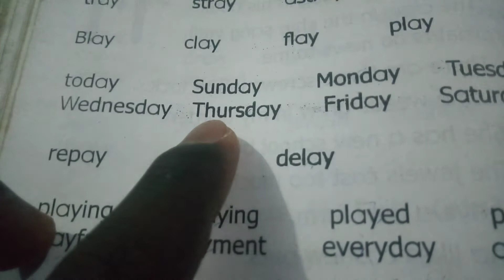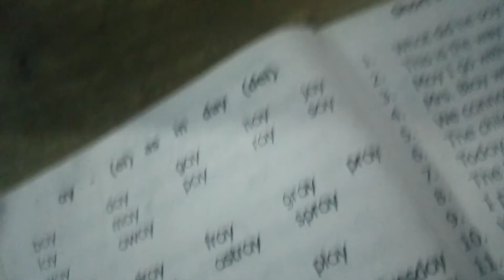Days of the week in English/ how to / read/ pronounce and spell them correctly with ease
learn English the easy way although it is difficult learning it alone.